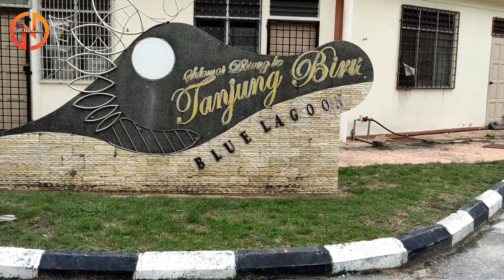How Port Dickson Beaches recover their businesses without tourist